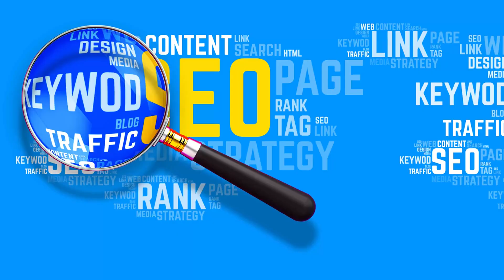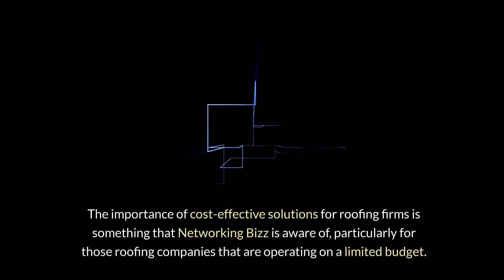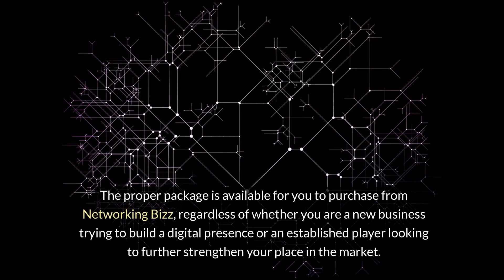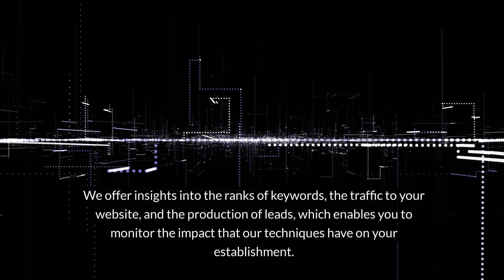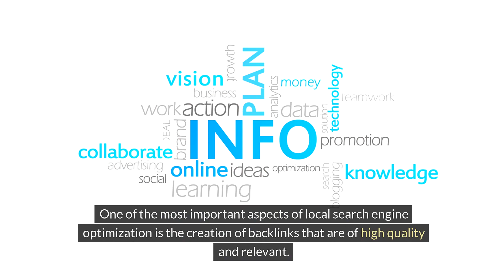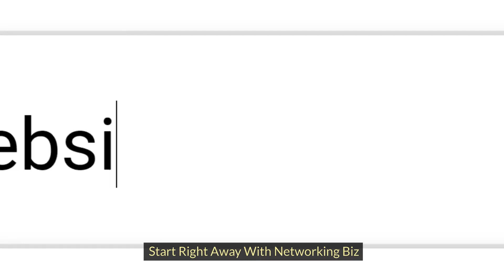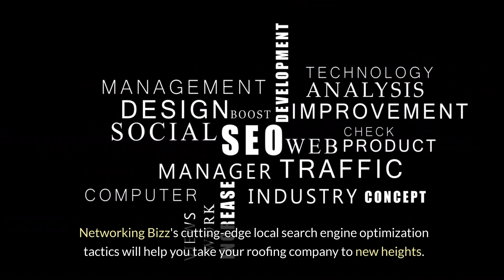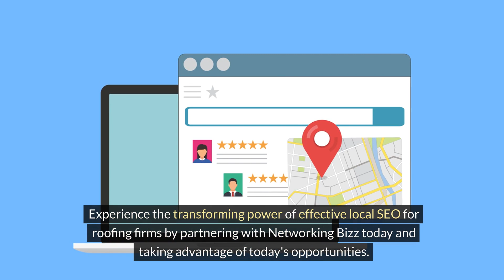Implementing Effective Local SEO Strategies For Roofing Companies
Are you a roofing company looking to dominate your local market? Discover the power of effective local SEO strategies in this comprehensive guide! In this video, we delve into actionable tips and techniques tailored specifically for roofing businesses to boost their online presence and attract more local customers. From optimizing your website with relevant keywords to creating compelling content that resonates with your target audience, we cover everything you need to know to climb the ranks in local search results.

Join us as we uncover the secrets to successful local SEO campaigns, including the importance of local citations, Google My Business optimization, and generating positive reviews to build trust and credibility. Don't miss out on the opportunity to elevate your roofing company's visibility and drive more qualified leads to your business. Implement these proven strategies today and watch your local search rankings soar!